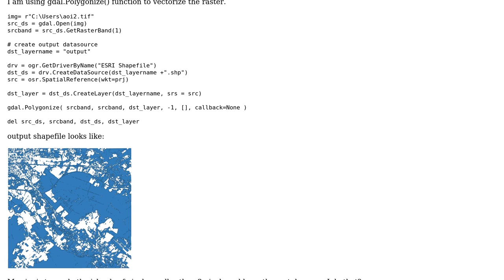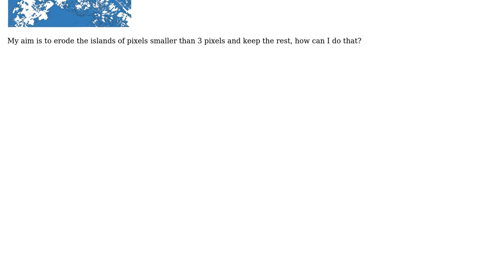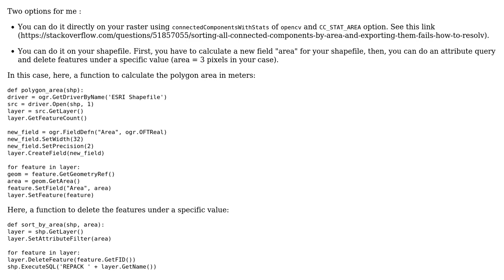GIS: Erode islands of pixels while polygonizing a raster (2 Solutions!!)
GIS: Erode islands of pixels while polygonizing a raster

With thanks & praise to God, and with thanks to the many people who have made this project possible! | Content (except music & images) licensed under CC BY-SA | Music | Images & others | With thanks to user Serge Norin user rdmato33 user Hornbydd user FJ_Abbasi and the Stack Exchange Network Trademarks are property of their respective owners. You are responsible for your own actions.